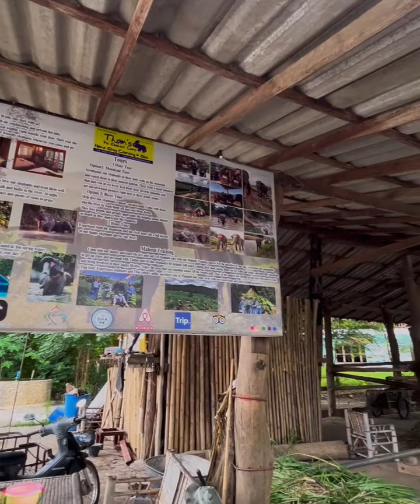ELEPHANT 🐘 elephant thailand travel travelvlogs